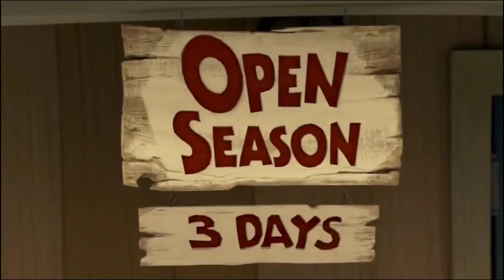All Sony Pictures Animation Title Cards (2006-2022)